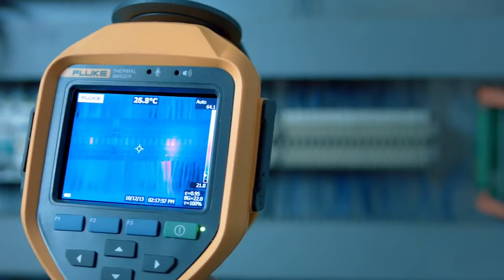Thermographie FLUKE : l'emplacement de votre prochain court circuit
Les caméras thermiques Fluke identifient les points chauds dans les équipements électriques. Les points chauds sont une indication claire de connexions desserrées ou corrodées.